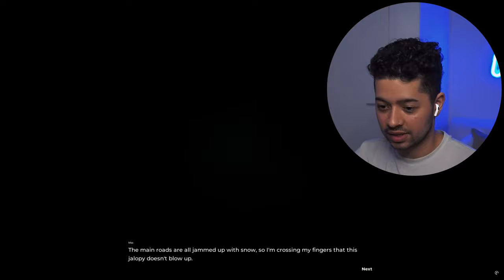on a bus. at night. all alone... or are you?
In this short horror game you find yourself waking up on a bus at night after your shift but you're all alone. Until you're not. The Supernatural begins to influence your experience as you start questioning your reality.